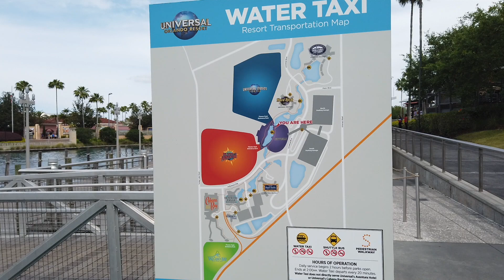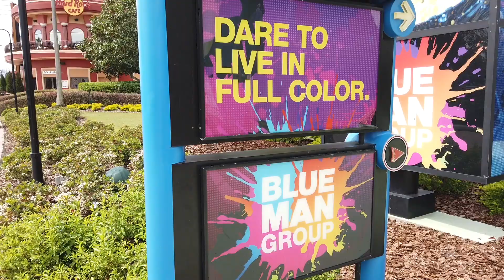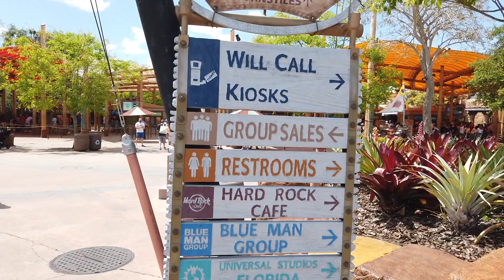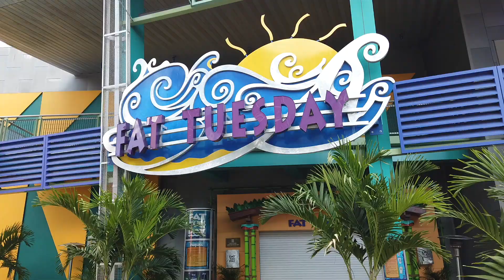Universal CityWalk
Join me on a quick tour of Universal CityWalk in Orlando.

For those interested, I filmed this whole video on a Osmo Pocket.